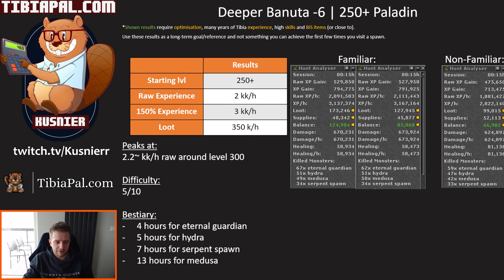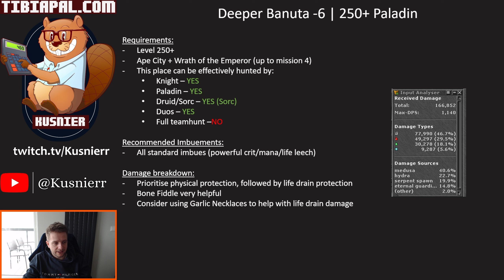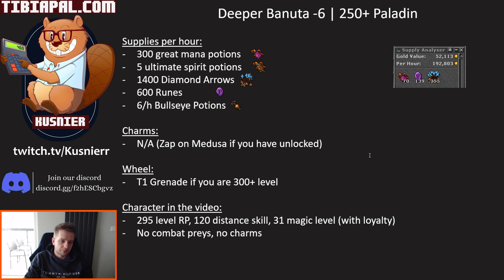Deeper Banuta -6 | 250+ Paladin | Tibia